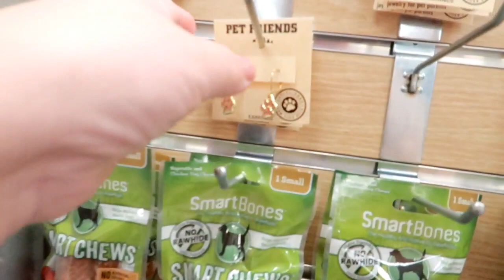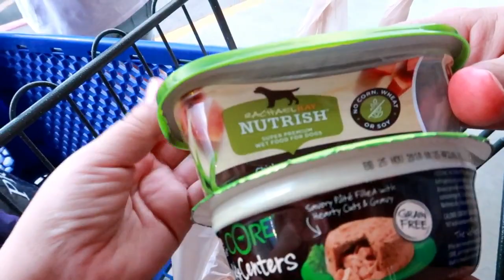VLOG#229 YO NO SOY LAMBE 🍳🥚LES CUENTO UN CHISME 🤔 LES MANDO SALUDOS 😁😊🥰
HOLA MIS COMADRITAS Y COMPITAS GRACIAS POR ESTAR AQUI NUEVAMENTE Y DEJARNOS ENTRAR A SUS HOGARES Y DEDICARNOS POQUITO DE SU TIEMPO .
AQUI LES DEJO ESTE VIDEO EN DONDE LES ESPLICO QUE SI NOS VAMOS A GANAR UN TRABAJO ES POR QUE TRABAJAS NO POR ANDAR ATRAS DE LOS JEFES ESO ES ASI .

BIENVENIDOS A TODOS LOS QUE NOS SIGUEN EN EL CANAL !!
MUCHAS GRACIAS POR SUBCRIBIRSE A MI CAnal DE VLOGS
NO SABEN COMO APRECIO EL TIEMPO QUE NOS DEDICAN SABEN QUE TODO LO QUE HACEMOS ES POR USTEDES Y PARA USTEDES !!